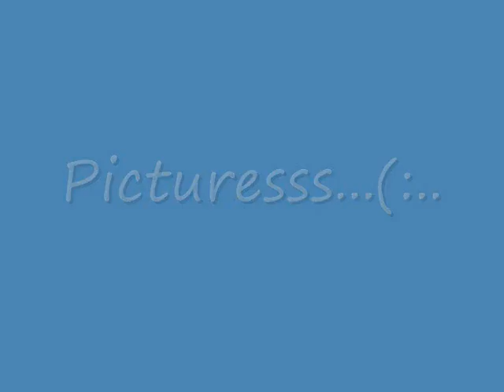SmallWorlds... Table Dancing... && Hi!(: